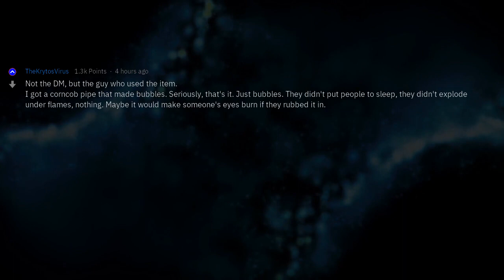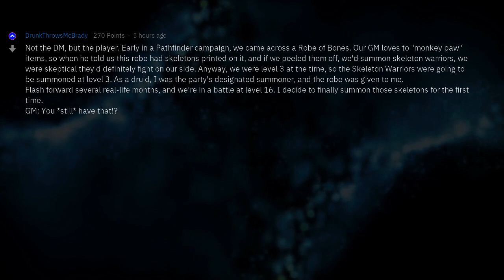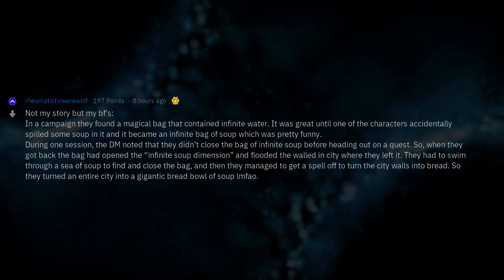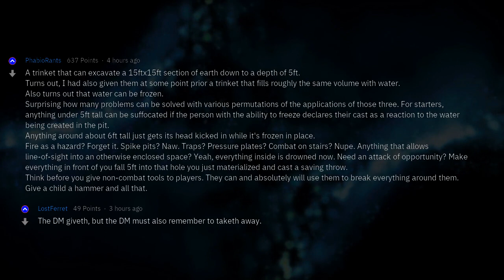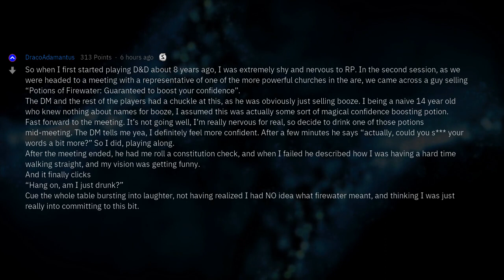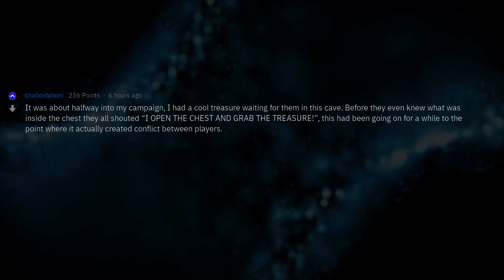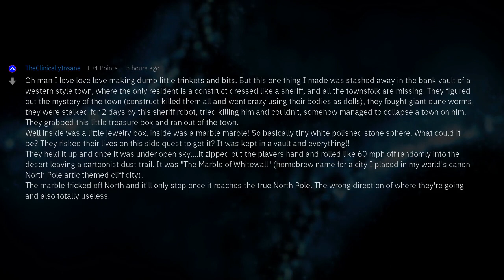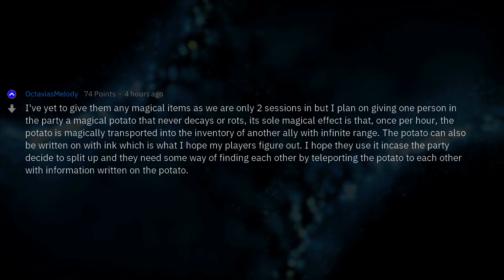Dungeon Masters, What's the Most Useless Magical Item Your Players Wanted?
D&D Dungeon Masters of Reddit: What is the most useless magical item you've ever given your party and how did they use it? Fresh AskReddit Stories:  --- LIKE AND I WILL UPLOAD MORE REDDIT STORIES!